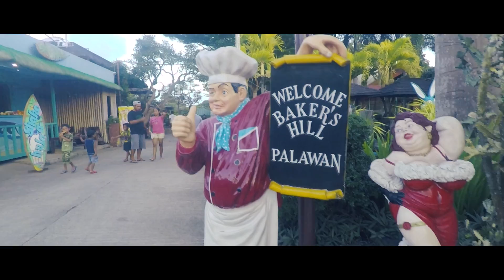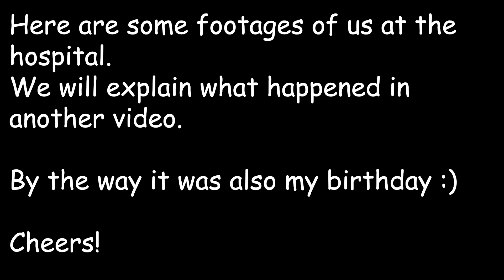PALAWAN: FROM PARADISE TO VERY BAD FOOD POISONING IN EL NIDO (THE PHILIPPINES 2018)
Our travel through Puerto Princesa to El Nido in the island of Palawan, the Philippines was so to say interesting :) It clearly went from paradise to very bad food poisoning.

We firstly arrived in Puerto Princesa where we spent our first 2 days. We visited the Plaza Cuartel, the Immaculate Conception Cathedral situated across the  plaza then headed to Mitra's ranch and Baker's hill where we enjoyed various delicious snacks and stunning views.

The next days we traveled to El Nido. We booked Tour C and a combination of Tour A & B. It was simply amazing and fortunately the boats were not crowded at all.

The next we rented a scooter for the whole day and headed to Nacpan beach located roughly 45 minutes from the city center of El Nido. After enjoying the beach and view, we drove to our last stop in last cabanas beach resort to admire the sunset.

Unfortunately, we felt really sick on our way to las cabanas and became extremely ill (puking and shit) I will save you the details. We had very bad food poisoning probably from the sea water or maybe something that we ate. We are still unsure even today. The doctors did say that it was happening every single days and authorities had to do something to stop this.

We got out of the hospital the next day and drove back to Puerto Princesa to get our plane to Cebu the day after. We were supposed to visit Cebu but unfortunately we were still too sick to do it.

Nonetheless the trip to Palawan was amazing despite the food poisoning.